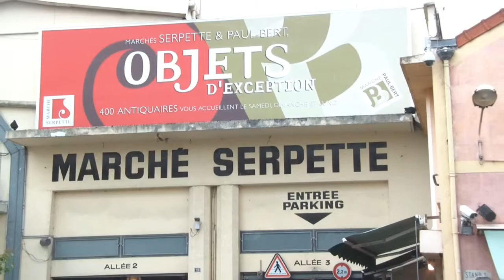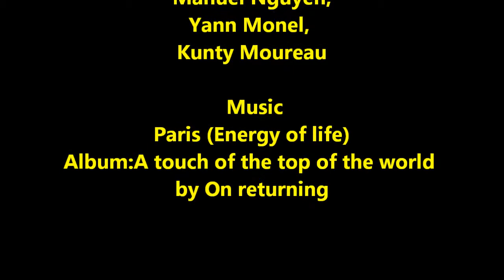Marchés Paul Bert & Serpette